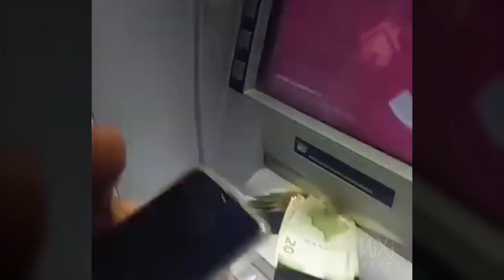TOTAL IDIOTS AT WORK #116 | BAD DAY AT WORK 2022